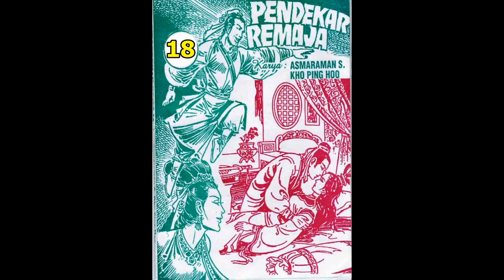Seri PENDEKAR REMAJA JILID 18